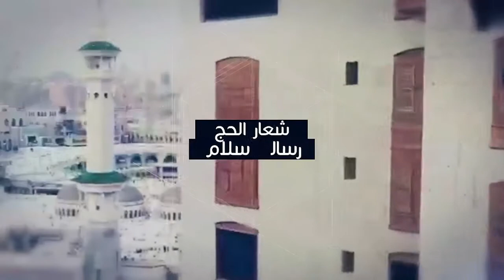( شعار الحج رسالة سلام ) لمعالي الشيخ أ.د. عبدالرحمن بن عبدالعزيز السديس 2- 12- 1438هـ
محاضرة ( شعار الحج رسالة سلام )
لمعالي الشيخ أ.د. عبدالرحمن بن عبدالعزيز  السديس
مغرب يوم الخميس 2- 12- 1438هـ
ضمن برنامج شعار الحج رسالة سلام